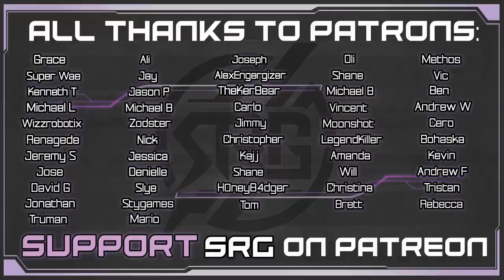Jessie’s Moment! - Aerith VA Plays Final Fantasy VII Remake - Gameplay Walkthrough Pt 30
Avalanche is under attack! Shinra Corp. with the help of Reno and Rude of The Turks are laying out a full assault! Reno recognizes Cloud and Aerith tries to clear sector 7 in search of Marlene. Tifa joins Cloud on the Pillar as the fight continues. Under heavy fire Jessie shows up to help out but Shinra ensues their attack on Avalanche. Cloud and Tifa meet up with Barret to battle it out with Reno, so let’s play!